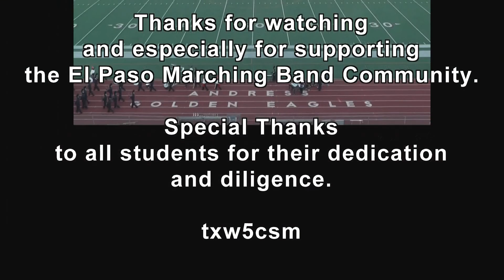2014-09-27 Andress Marching Invitational San Elizario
The Annual Andress Marching Invitational is normally the first graded competition of the marching season in El Paso, Texas